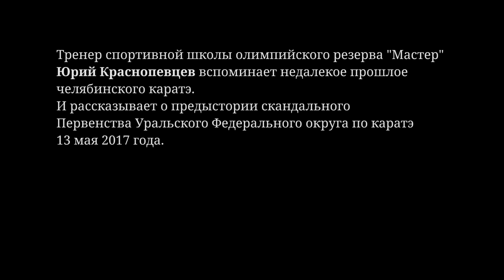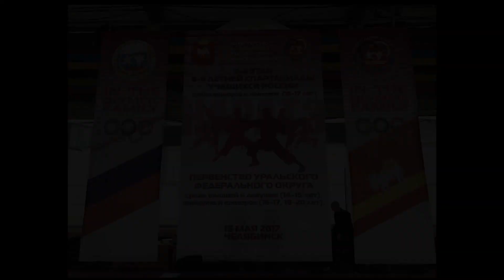Юрий Краснопевцев: Одер предал спортсменов! (Часть 2)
Тренер спортивной школы олимпийского резерва "Мастер" Юрий Краснопевцев вспоминает недалекое прошлое челябинского каратэ. И рассказывает о предыстории скандального Первенства Уральского Федерального округа по каратэ 13 мая 2017 года.